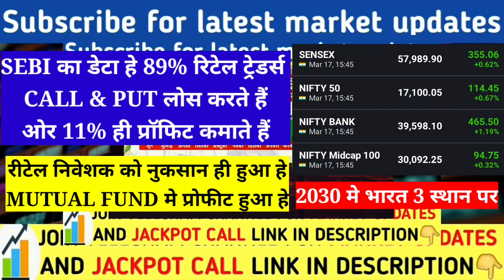होश उडा देने वाला डेटा | रीटेल इन्वेस्टर्स जरूर सुने | Share market latest News | Nifty Banknifty